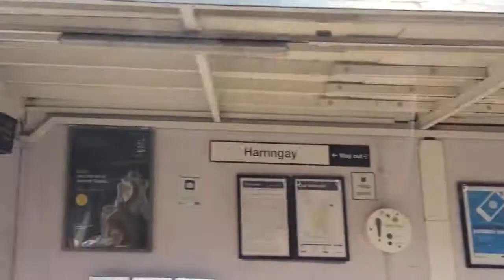Great Northern Class 313 Departing Harringay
Heading Southbound Service to Moorgate